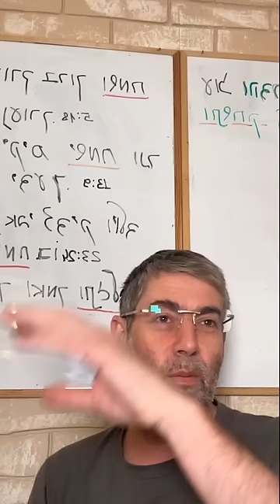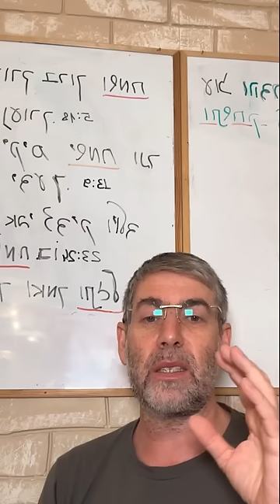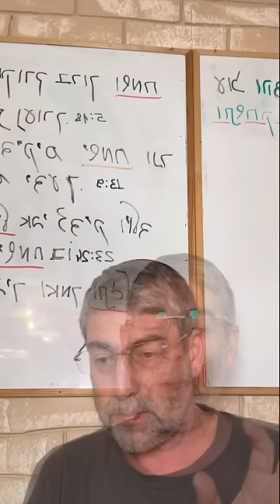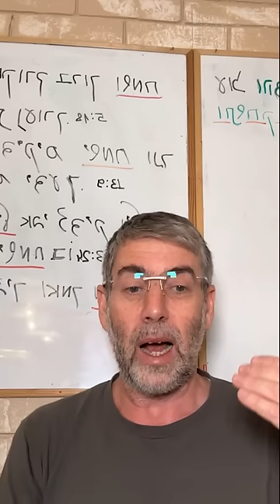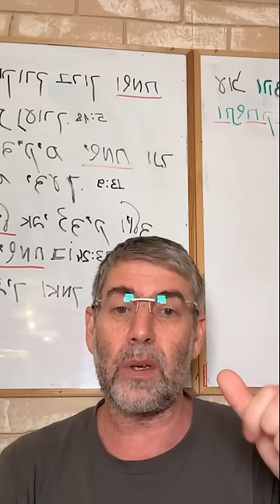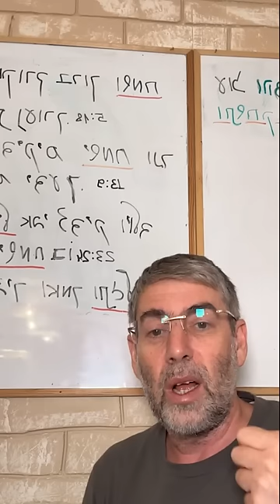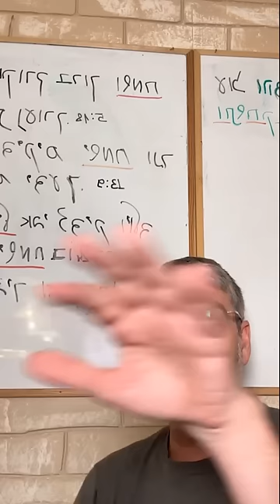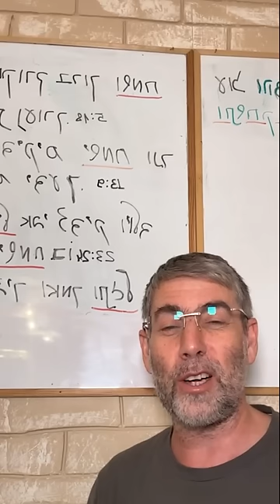✡️ Путь праведных. Мудрость тысячелетий: Ключ к спокойной жизни. Урок 28 | Ицхак Пинтосевич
🌟 Из урока вы узнаете:

- Почему радость важна для духовной жизни.
- Как благодарность помогает видеть чудеса Всевышнего.
- Влияние радости на пророчество и духовный рост.

🤔 Зачем смотреть этот урок:

Он поможет вам понять, как радость и вера связаны между собой. Вы узнаете, как благодарность может увеличить вашу радость и уверенность в будущем, а также получите советы по поддержанию духовного настроя. Станьте радостнее и ближе к Всевышнему, улучшая свою жизнь и окружающий мир.